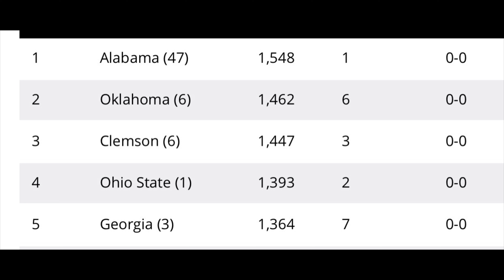Top 5 teams in College Football